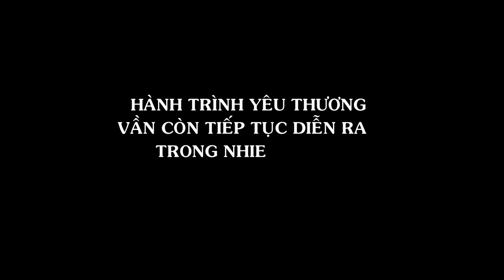CHUYỆN ÔNG BÀ ANH - 40 NĂM HÀNH TRÌNH YÊU THƯƠNG - HÌNH NGANG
CHUYỆN ÔNG BÀ ANH - 40 NĂM HÀNH TRÌNH YÊU THƯƠNG
- CHUYÊN TRANG HÌNH NGANG CHO DỄ XEM NHÉ BÀ CON